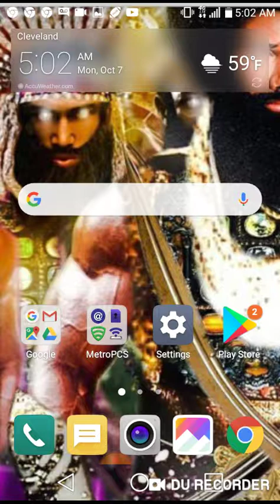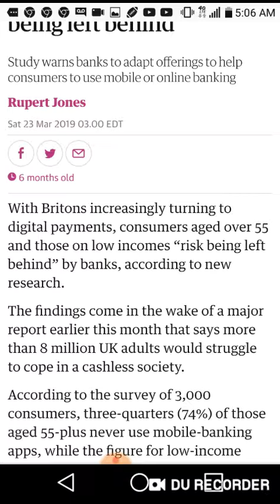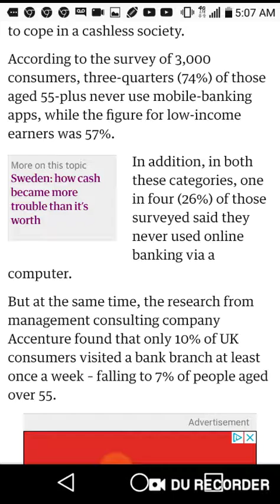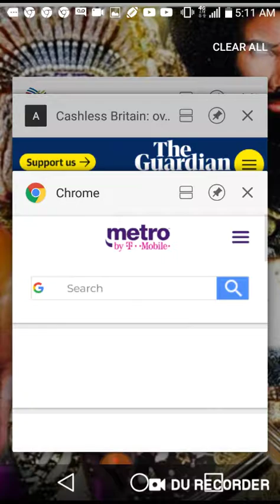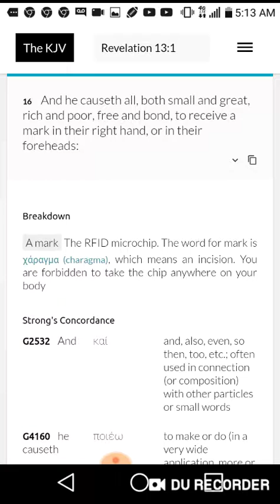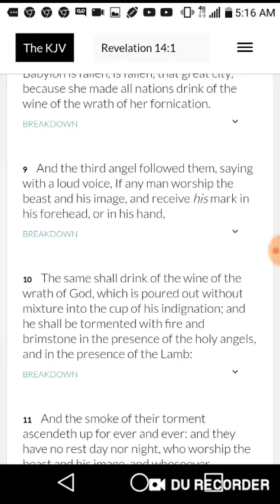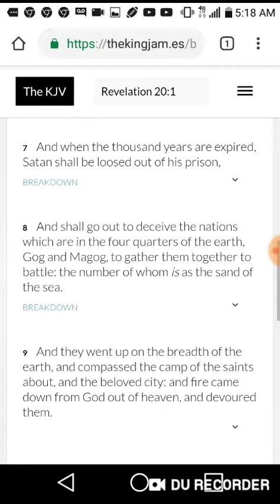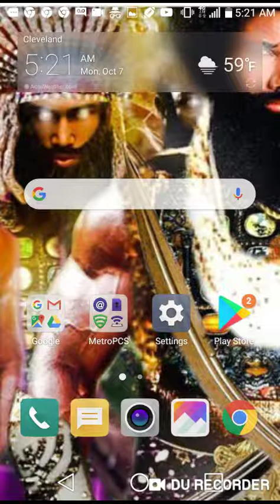Cashless Society's is rising all over the world (Rfid Mark of Beast tech)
KAL HALALYAM LA YAHAWAH BAHASHAM YAHAWASHI RAWCHAA QADASH BARAK ATHA double honors to elders and apostles of GMS who rule well blessings to the brethren who teaching in sincerity hopeful elect